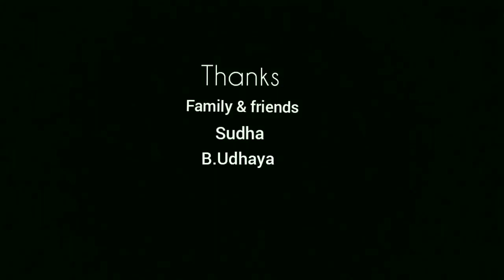TheLight / short flim Trailer / Direct by ML.Balachandhar / BS pictures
Thriller short flim